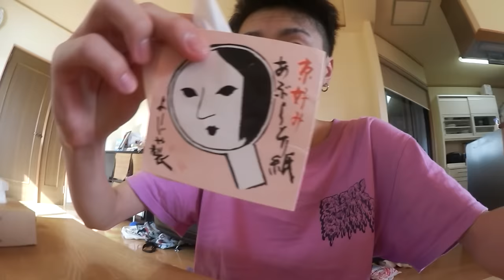子猫と妹の朝。モーニングルーティン